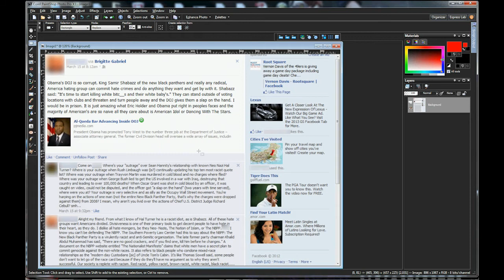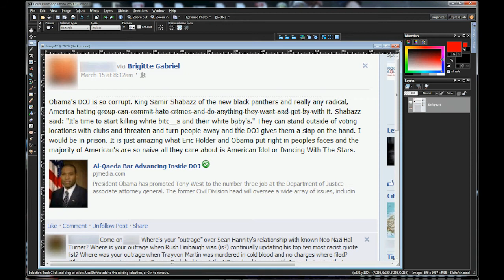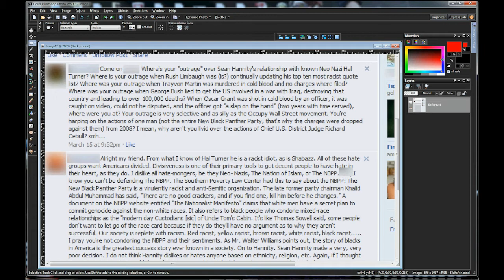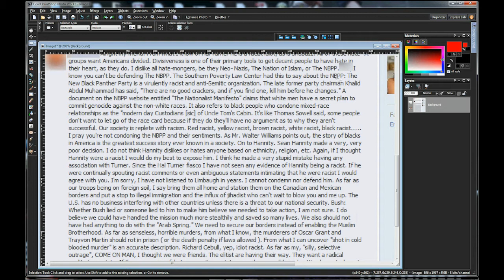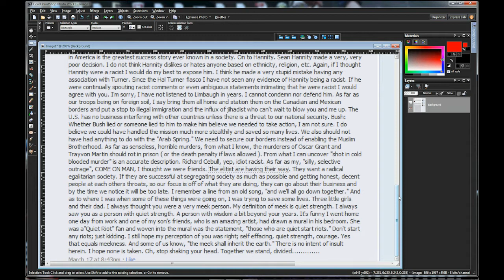My "friend" has lost his damn mind with this racist, race baiting ass Facebook post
Did he ever have his mind?

My "friend" is a really good dude on the surface, but he's exposed himself as quite simple minded with this Sean Hannity inspired post.

I won't forget this racism perpetuating nonsense. This dude's mind is just gone. If you don't want to have (or should I say be surprised by) your "nigga moment" like Harvey always says, you'd damn well better be aware of where you stand with them.